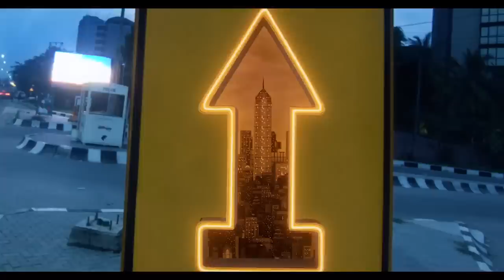MAVINS -All is in Order (Behind the Scenes)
Check out the making of the Music Video "All is in Order" featuring Don Jazzy,Rema,Korede Bello,DNA & Crayon) directed by Clarenceshotit